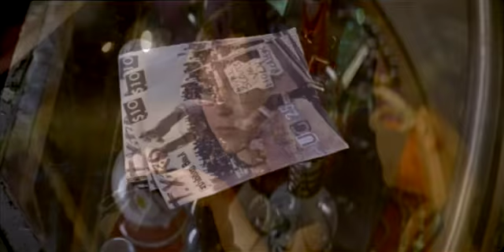Смотрите на media-torrent.net-Whip-It.mp4